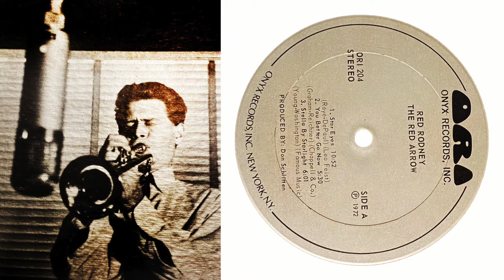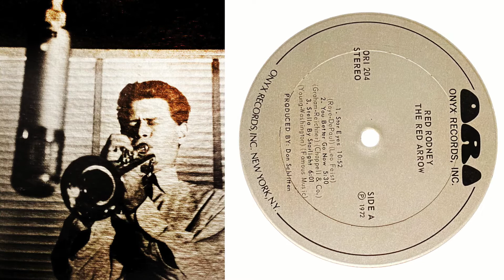Red Rodney - You Better Go Now (1957 recording vinyl album The Red Arrow)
"When red-haired people are above a certain social grade their hair is auburn." - Mark Twain

From the vinyl album The Red Arrow
Red Rodney, trumpet
Ira Sullivan, tenor sax
Tommy Flanagan, piano
Oscar Pettiford, bass
Elvin Jones, drums
Side B recorded November 23, 1957

Robert Roland Chudnick (September 27, 1927 – May 27, 1994), known professionally as Red Rodney, was an American jazz trumpeter.

He accepted an invitation from Charlie Parker to join his quintet and was a member of the band from 1949–1951.   Being the only white member of the group, when playing in the southern United States he was billed as "Albino Red" as a ruse to avoid prejudice against mixed race musical combos.   During this time he recorded extensively.

INXDS.